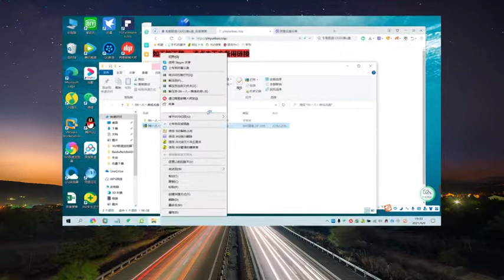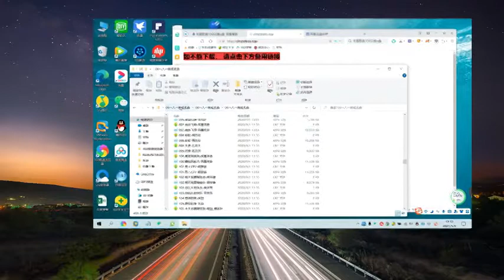开车适合听的歌曲有哪些 开车听的20首好听的【1000首车载音乐推荐】